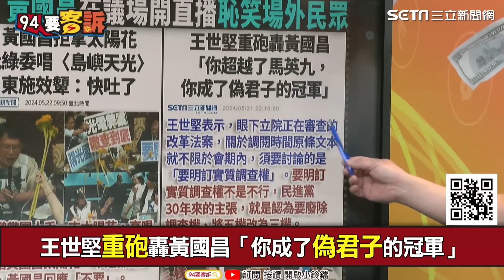黃國昌議場咆哮見傅秒變乖 邱敏寬笑酸「花蓮王的吉娃娃」【94要客訴】